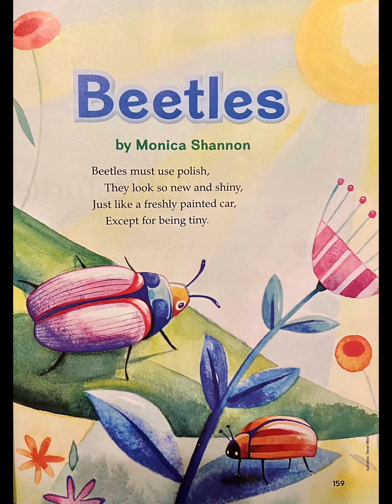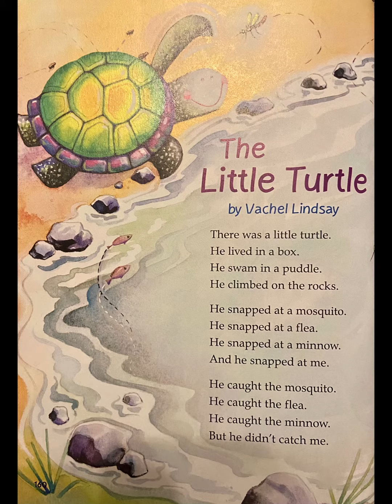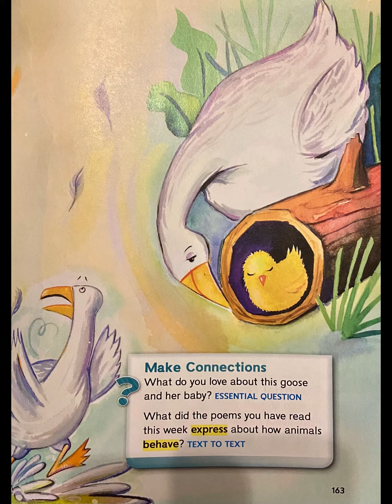Wonders Unit 2 Week 5 Poems